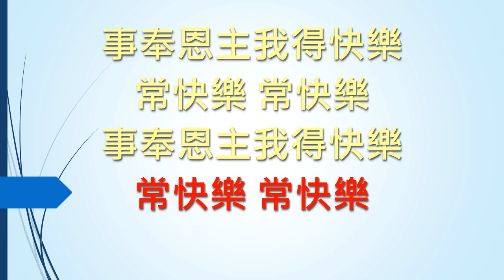SB348 事奉恩主 I have pleasure (鋼琴Piano)(大字版)